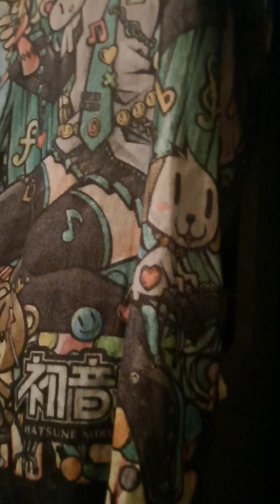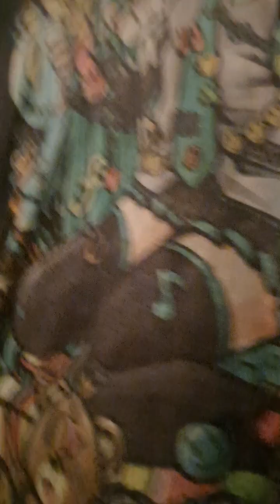Warning to my fellow "geeks/nerds"